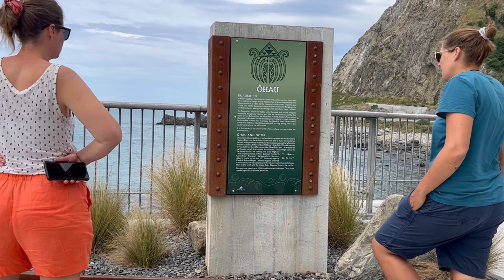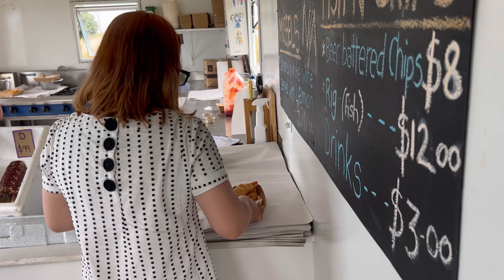New Zealand Kaikoura เมืองที่มีแมวน้ำมากที่สุด และมีกุ้งล็อบสเตอร์อร่อยที่สุด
Kaikoura ไคโคร่า เมืองทางเกาะใต้ที่นิวซีแลนด์ ดินแดนที่ขึ้นชื่อว่ามีแมวน้ำ อุ๋งอุ๋ง ที่เยอะที่สุดในนิวซีแลนด์ และเป็นเมืองท่องเที่ยวยอดนิยมของคนนิวซีแลนด์ด้วยเช่นกัน